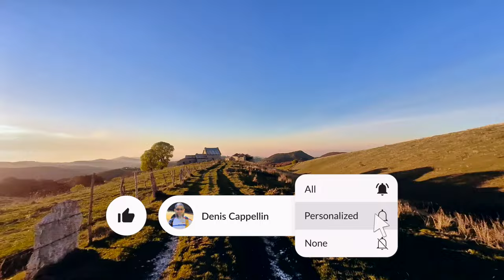Conca dei Parpari, Giazza e ritorno (30 ottobre 2021)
Si torna in Lessinia! Dopo un’assenza di un tre settimane è il momento di rituffarci nella nostro amato parco naturale per andare a riempirsi gli occhi con i colori dell’autunno 🍁.

Arrivo alla Conca dei Parpari e ci sono solo io. Nessuno all’orizzonte. Dalla macchina, che segna 3℃ ❄️, vedo l’albero davanti a me ondeggiare placidamente dal vento 🍃 . Quindi freddo e vento. Una combo vincente. Sono un po’ titubante, ma vedo un runner che tutto bello imbacuccato passa sulla strada. Mi faccio coraggio ed esco per prendere il necessario per vestirmi nel bagagliaio. Un’ondata di freddo mi investe… e penso che a casa mia stanno tutti dormendo al calduccio e io lì… ma chi me l’ha fatto fare!? 😭

Sgelo quel po’ di coraggio che mi serve, mi vesto, registro l’intro del video e parto dal parcheggio dei Parpari. Facci 200 m e svolto a destra sul sentiero ⬜️253🟥 e vengo abbagliato, colpito, stordito da un sole 🌅 rosso che mi lascia senza respiro 😲. Quel sole rosso fuoco 🔥spazza via in un solo secondo il freddo, la pigrizia, la voglia di tornare al caldo in macchina. Che poi… il sole è lì tutti i giorni, tutti i santi giorni, ma quando lo vedi sorgere in montagna è tutta un’altra storia.

Proseguo con il sole davanti che mi riscalda ☀️ e punto al rifugio Lausen. Da qui è impossibile sbagliare. Arrivi al Lausen anche se non vuoi. Penso alla simpatia di Danny il gestore del Rifugio Lausen. Fortissimo! Dopo 3,5 km dalla partenza arrivo al Lausen e scendo puntando a sud verso località Pozze e chi ti trovo che sta salendo in macchina 🚙? Danny! Incredibile coincidenza.

Dimenticavo di dirvi che dai Parpari fino Pozze è praticamente tutta discesa quindi 🏃🏻‍♂️.

Proseguo per 1 km circa e arrivo in località Pozze e imbocco il sentiero ⬜️251🟥 verso nord che mi porterà dritto dritto a Giazza, la perla della Lessinia, come molti la definiscono. Giazza sembra dietro l’angolo, ma in realtà servono quasi 4,5 km per arrivarci. Il sentiero è fantastico. I primi 3 km sono sempre in discesa e poi inizia, inesorabile la salita. Del resto tanto si scende, tanto si sale in un giro ad anello.

In alcuni punti si corre e si cammina letteralmente su un tappeto di foglie 🍁. La sensazione e il suono sono incredibili, tant’è vero che registro un piccolissimo video in cui cerco proprio di replicare questo momento. Ci sono riuscito?

Arrivo a Giazza e imbocco il sentiero ⬜️250🟥  parte del sentiero europeo ⬜️E5🟥 che passa dalla indescrivibile e foresta delle Gosse 🌲. La salita è sempre tosta, ma è uno dei miei tratti preferiti. Non c’è volta in cui ci sia passato che non mi abbia affascinato 😍 in entrambi i sensi, in salita e in discesa. Percorro tutta la salita del sentiero ⬜️250🟥 fino al bivio che porta alla Malga Parparo di sopra e imbocco l’ultimissimo pezzo sul sentiero ⬜️253🟥 . Ero talmente felice che l’ultimo km, anche se in salita, in barba a tutte le mie consuetudini, lo faccio di corsa 🏃🏻‍♂️.

Concludo il giro in 2:45h - 14,9 km - 810m D+.

Una gita in Lessinia ad Autunno iniziato era assolutamente da mettere in cantiere e tutti i miei desideri si sono avverati. Panorami incredibili, colori gialli, rossi, marroni, verdi che si alternano, ti stordiscono e ti inebriano. È proprio il caso di dire: “Magica Lessinia!”